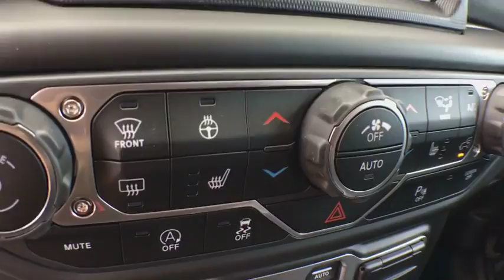2018 Jeep Wrangler Grand Rapids, Kalamazoo, Lansing, Muskegon, Hudsonville, MI 181149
Crystal Metallic N 2018 Jeep Wrangler available in Grand Rapids, Michigan at Zeigler CDJR Grandville. Servicing the Kalamazoo, Lansing, Muskegon, Hudsonville, MI area.

4200 Parkway Place Dr SW